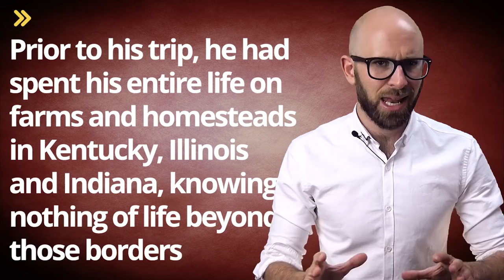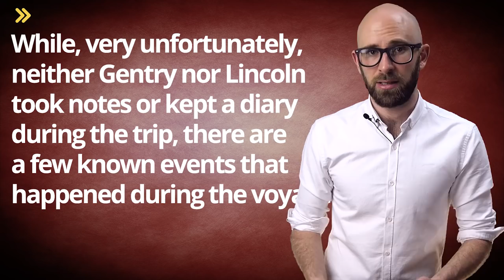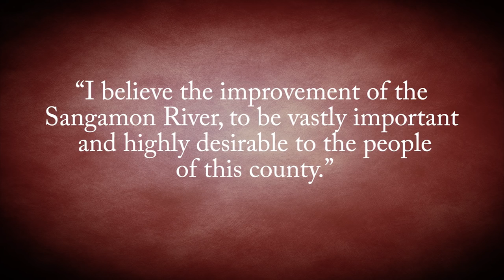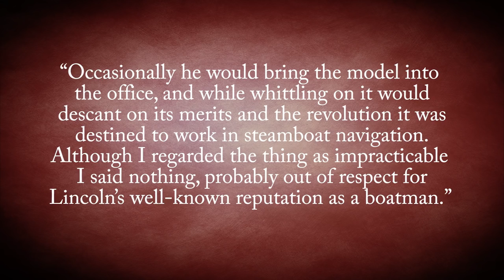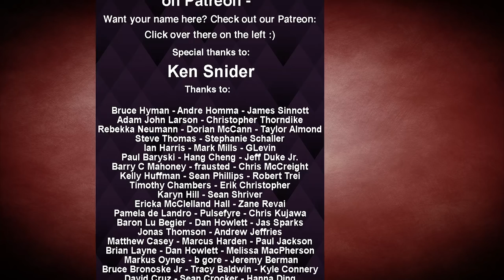Lincoln's Patent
In this video:

The first paragraph of US patent 6469 reveals nothing that would give the reader any thought to the future greatness of the inventor. The patent is for an improvement to help boats pass over sandbars by adding “adjustable buoyant air chambers” to the bottom of the boat.